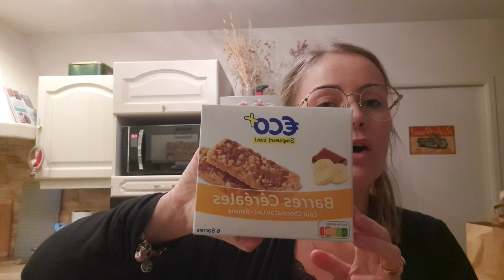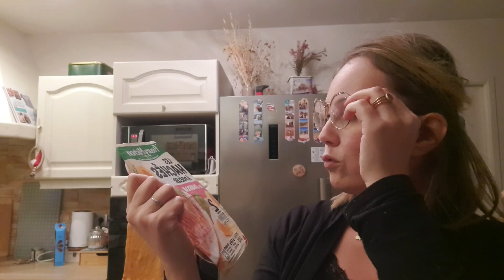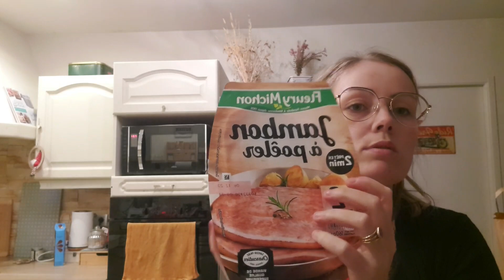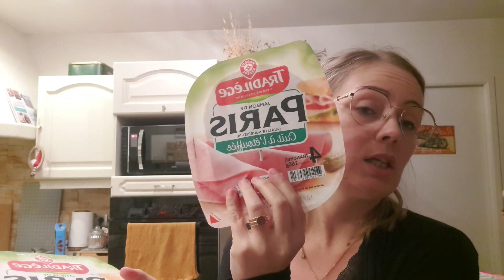MAXI RETOUR DE COURSES // DRIVE LECLERC 150€ 😱😱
N'hésite pas à venir me rejoindre sur Instagram, je poste chaque jours.

Sur ma chaîne, pas de flafla, la vie simple de Gwendoline (moi) 28 ans, sleevé depuis novembre 2022, je partage mon quotidien, principalement des vidéos motivation, organisation, retour de courses, sorties etc etc.

Retrouve moi ici chèque mercredi à 20h30 et chaque dimanche à 14h00, il peut y avoir des vidéos bonus le lundi soir 20h30 ou le vendredi matin 11h00

Bon visionnage 🤗